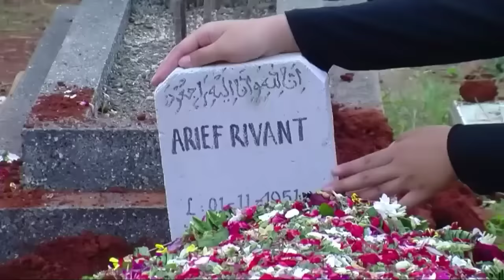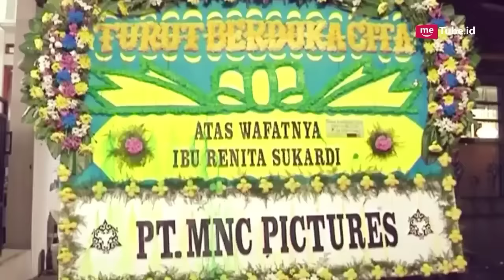Innalillahi‼️Ternyata 5 Artis Sinetron Tukang Ojek Pengkolan ini Sudah Meninggal Dunia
Kematian adalah sebuah rahasia dari sang maha kuasa, ia bisa datang kapanpun dan di manapun.

Seperti itulah yang dialami para pemain sinetron tukang ojek pengkolan berikut ini, mereka menemui kematiannya saat tengah berada di puncak kariernya.
Siapa saja Para Pemain peran Sinetron tukang ojek pengkolan yang telah meninggal dunia, berikut ini daftarnya yang telah team putra Silampari rangkum untuk sahabat semuanya, silahkan tonton videonya sampai selesai.